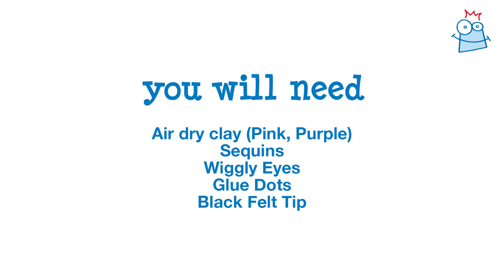How to make an air dry clay caterpillar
Create this little critter using our brilliant and easy-to-use air dry clay, then decorate with sequins and wiggly eyes! Kids will love this simple yet effective craft, and it doesn't use too many materials, making it an ideal group activity. Find all the products needed for this project